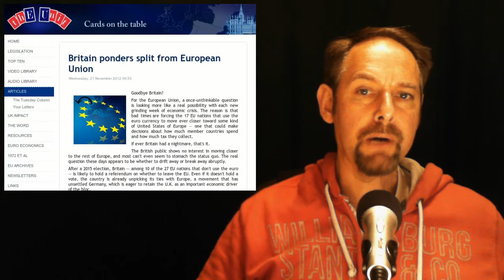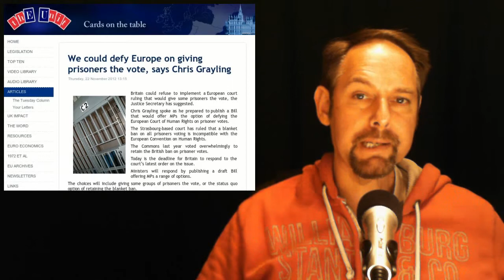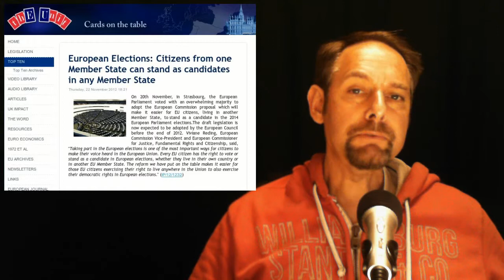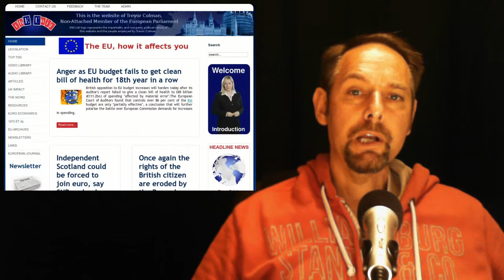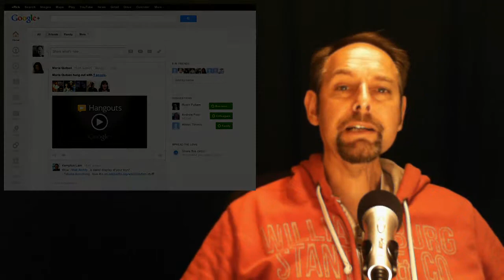The EUnit Nightly News 26/11/2012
1 Britain ponders split from European Union

2 We could defy Europe on giving prisoners the vote, says Chris Grayling

3 European Elections: Citizens from one Member State can stand as candidates in any Member State

4 Google+ page